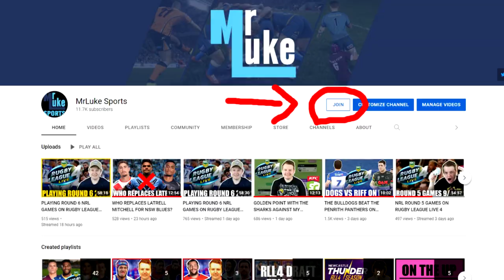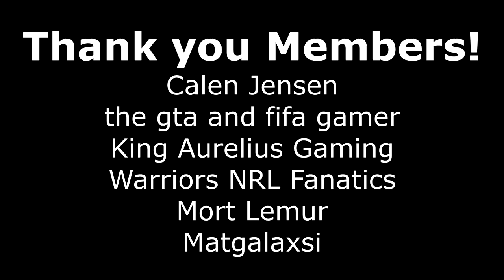2022 STATE OF ORIGIN GAME 3 TIPS & PREDICTIONS (QLD VS NSW)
We're off to a decider for State of Origin 2022 after Queensland won game 1 and New South Wales won game 2. QLD are under all the adversity now that Cameron Munster has been ruled out but we've seen NSW struggle in this sort of situation before.